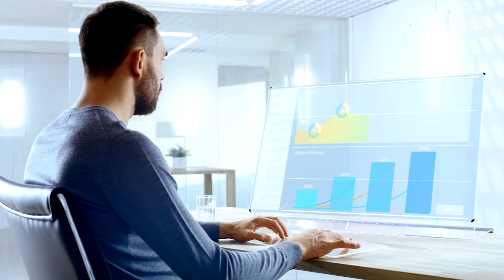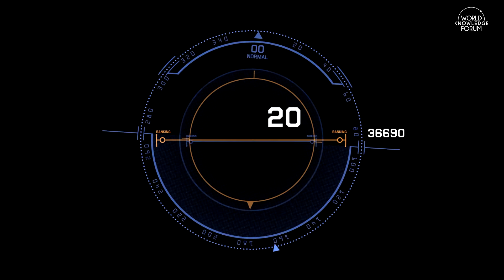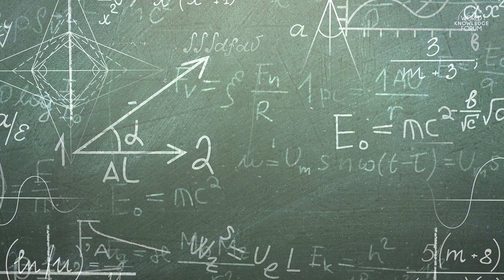Be Prepared! Quantum Technologies are going to be the Next Big Disruption│Patrice Caine(Thales)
While it may sounds like a science fiction topic only interesting a small group of specialists, quantum technologies are actually very much part of our everyday lives. They have already brought huge benefits such as lasers, microelectronics, GPS and so on. However, quantum physics are now enabling a brand new wave of innovations and are offering computing capabilities that are on a completely different level to those of today. In some fields, such as quantum sensors, quantum communications and cybersecurity, disruption will probably come in a matter of years and impact a wide variety of sectors. On the long run, they promise huge efficiency gains that could help optimize resource usage – which is vital in an age of dwindling raw materials – and help us fight climate change. The impact could be so massive that quantum technology might even reshape the balance of power on a global scale, with big tech corporations and states investing heavily to gain a competitive edge. In this session, Patrice Caine will talk about the foreseeable consequences of this second quantum revolution, about why he thinks business and political leaders should tackle this topic right now, and how his company, Thales, is going to leverage quantum technologies to offer disruptive solutions to its customers.